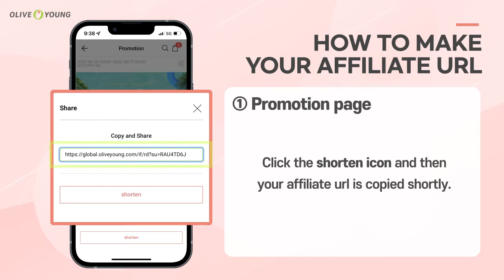HOW TO MAKE OLIVE YOUNG GLOBAL AFFILIATE URL (EN)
OLIVE YOUNG Affiliate Program

HOW TO MAKE THE AFFILIATE URL?

Hello, Olive Young Global Affiliate! :)
We are so happy to have you guys and let you know how to make your affiliate url in this video.

Promote OLIVE YOUNG GLOBAL products to your followers by using the url and
Get commissions from us!

* Be our friends, Join Now!